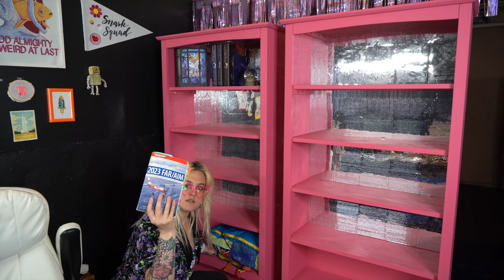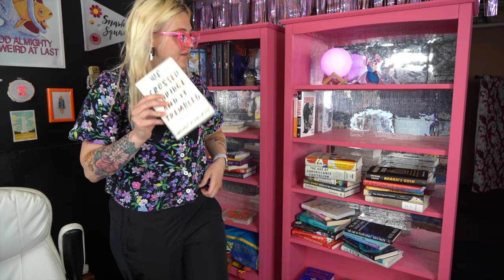i tried to make my office more fun & less like a sad basement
I recorded all of this back in July. Time is fake.